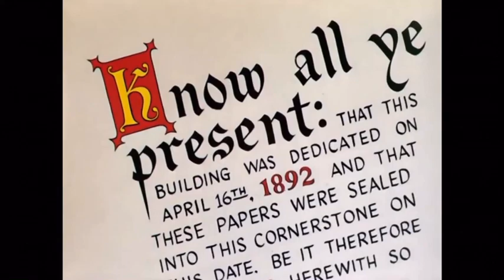Looney tunes one froggy evening opening and closing